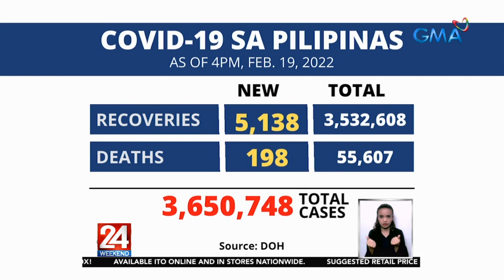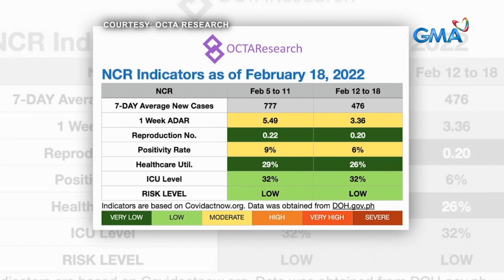1,923 ang mga bagong kaso ng COVID-19 ngayong araw | 24 Oras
1,923 ang mga bagong kaso ng COVID-19 ngayong araw.

24 Oras is GMA Network’s flagship newscast, anchored by Mike Enriquez, Mel Tiangco and Vicky Morales. It airs on GMA-7 Mondays to Fridays at 6:30 PM (PHL Time) and on weekends at 5:30 PM.